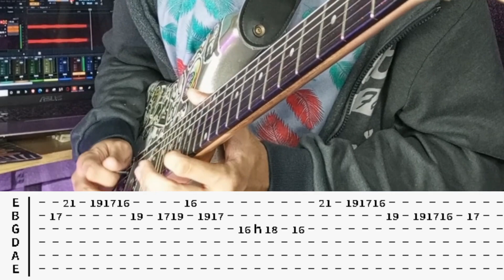Cheating On You |©Charlie Puth |【Guitar Cover】with TABS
Gear:
Knight Strat
Audio Mastered in Bandlab
Daddario Strings (.9)